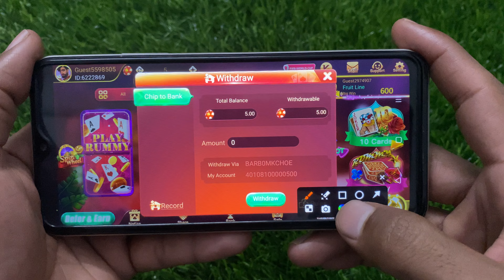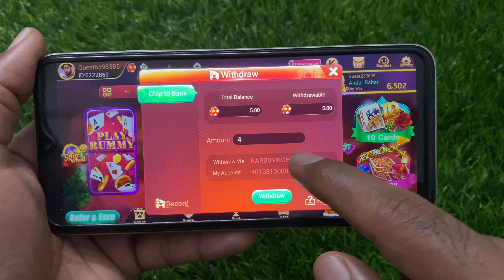How to withdrawal money in Rummy Best | पैसे कैसे निकाले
Rummy BestJita Hua paise Kaise nikale
Rummy Best जीता हुआ पैसा कैसे निकले
Rummy Best App se paise Jita Hua paise Kaise nikale
Rummy Best ऐप से पैसे जीता हुआ पैसे कैसे निकले
Rummy Best app mein Paisa Jita Hua Kaise nikale
Rummy Best ऐप में पैसा जीता हुआ कैसे निकले
Rummy Best App se paise Kaise nikale
how to withdraw money from app Rummy Best
How to withdraw money won in the app Rummy Best
how to withdraw money won from app Rummy Best
how to withdraw won money Rummy Best